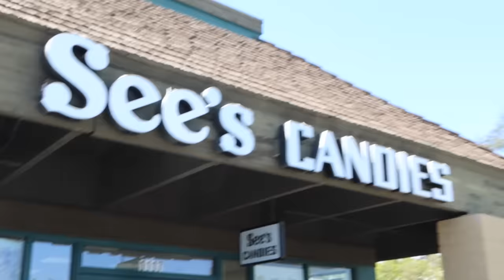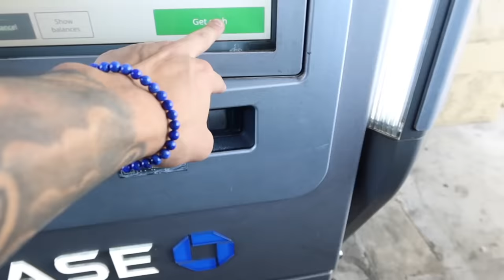I MISS YOU PRANK ON MY EX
TURN ON POST NOTIFICATIONS FOR A SHOUTOUT IN OUR NEXT YOUTUBE VIDEO***